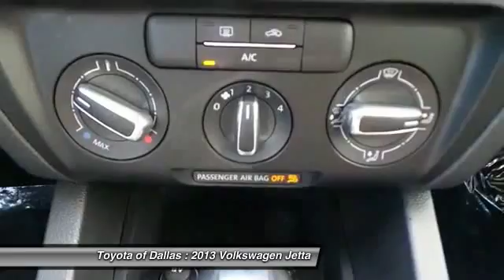2013 Volkswagen Jetta Live Dallas TX DM417514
2013 Volkswagen Jetta 2.5L SE